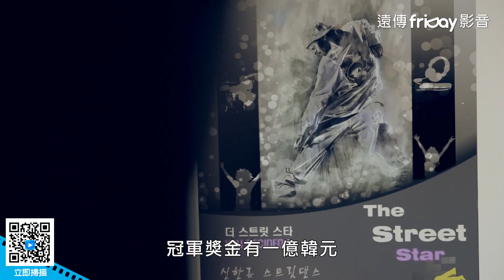韓版舞力全開STEP UP！夢想與現實拉扯的舞蹈夢即將展開_《韓國街舞少年事件》_friDay影音電影線上看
在夢想與現實之間仿徨的青春少年們為了舞蹈這一目標團結在一起，經歷愛情和友情一起成長的故事。金昇勛將飾演不管是在舞蹈或者是愛情都會全力以赴的舞蹈天才“昇勛”一角，他將以自己親身經歷的漫長的練習生生活為經驗完美演繹充滿熱情的角色。而洪殷基 “鐘允”是一個性格開朗且充滿正能量的角色。戴著耳機沈醉在音樂中跳舞的“昇勛”伸向天空的手仿佛表達了對夢想的渴望，更是令人們好奇一路向前的青春故事會如何展開。

演員：金昇勛
導演：李桂碧